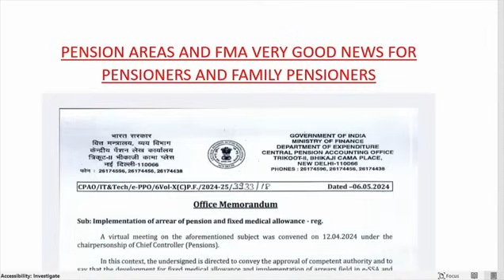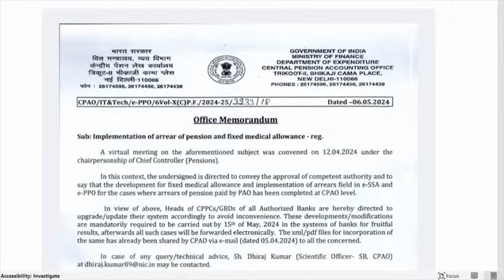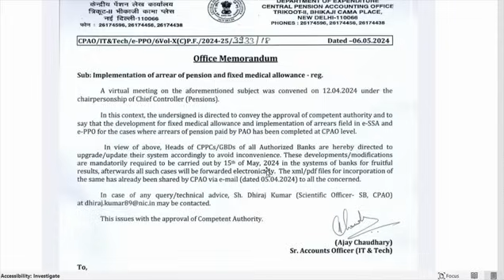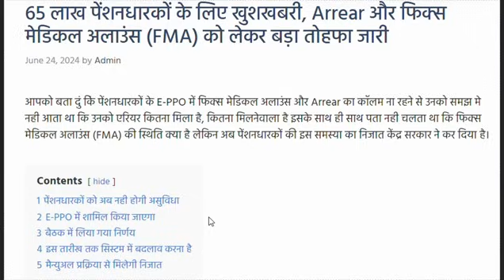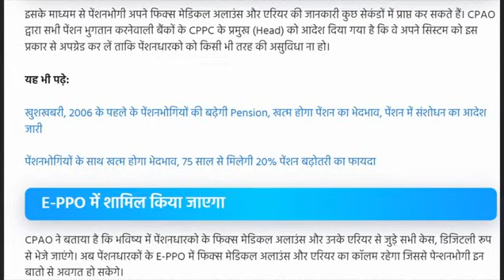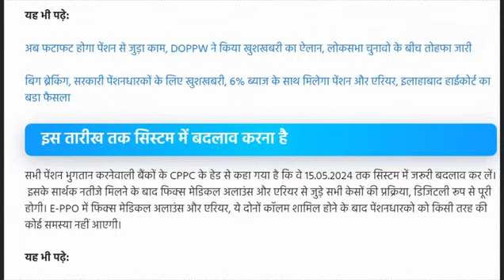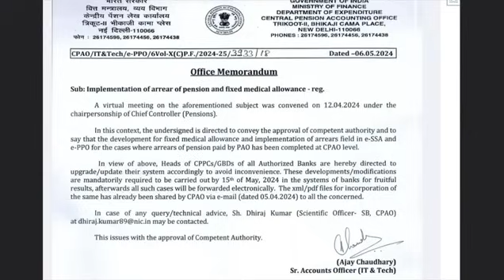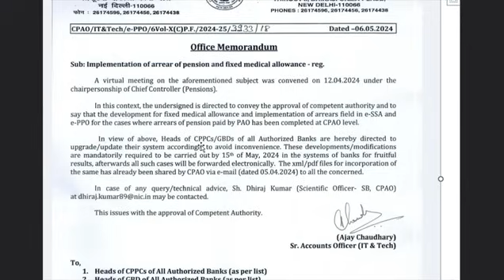✅ बड़ी खबर: एरियर्स,पेंशन और FMA पे मीटिंग में हुआ बड़ा एलान, वित्त मंत्रालय से लेटर हुआ जारी,✅